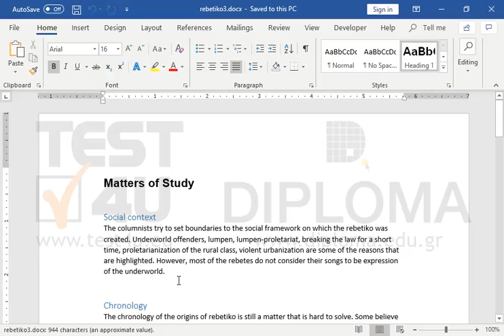Open the subdocument rebetiko3.docx of the master document.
77-726 Microsoft Office Specialist Word Expert 2016 - English version